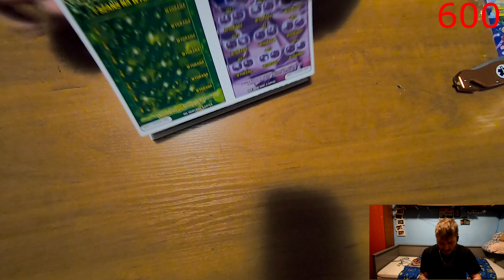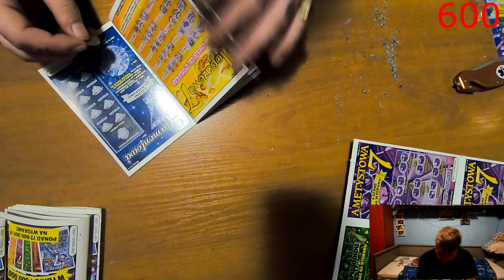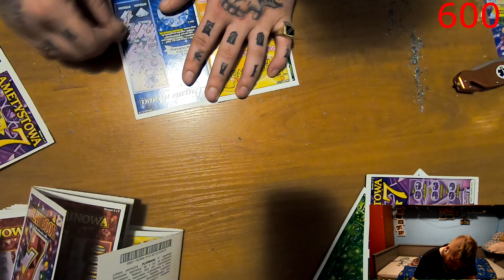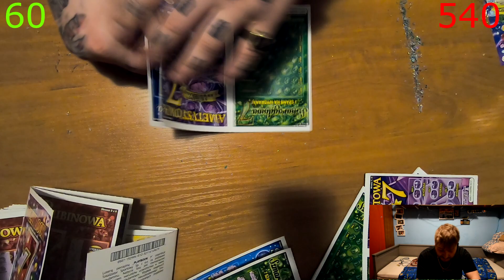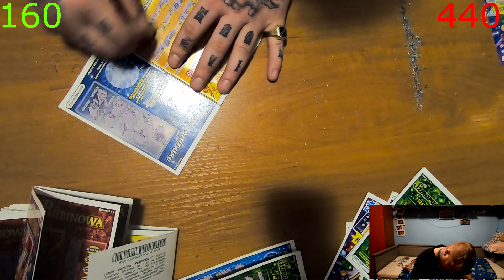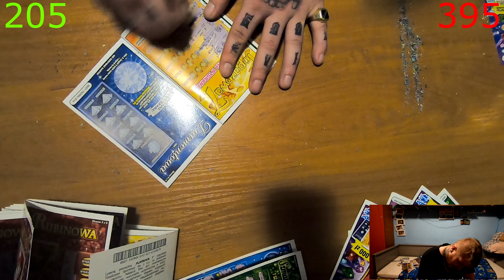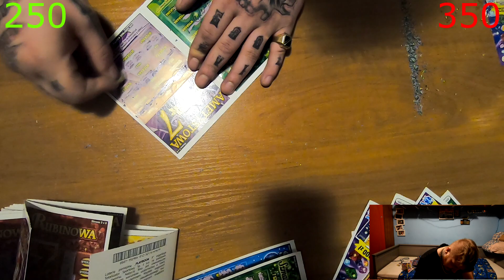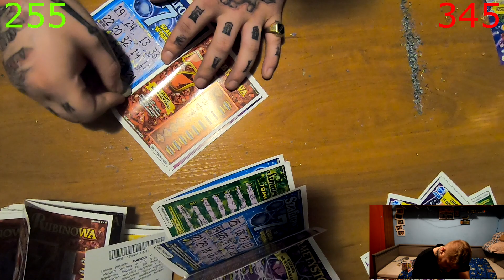PACZKA ZDRAPEK ZA 600zł?! *DUŻY ZWROT*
Zaprasza na mojego instagrama!
Odpisuje tam na wiadomości i daje serduszka pod zdjęciami nowych obserwujących